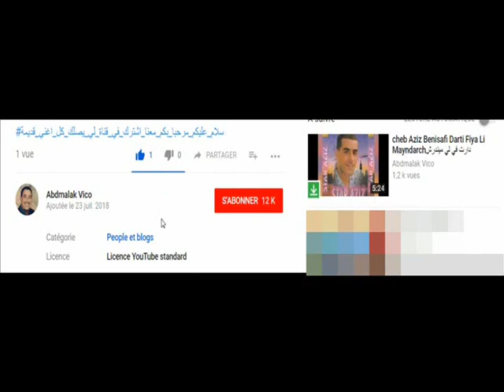Cheb Bella mix NEHSEN 3AWN LBAYDA